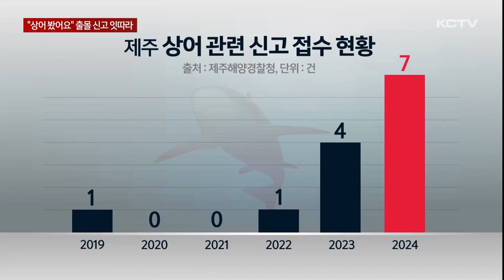"상어 봤어요" 제주 해역서 출몰 신고 잇따라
최근 제주 해역에서 상어가 나타났다는 신고가 잇따라 접수되고 있습니다.

전문가들은 바다 수온이 높아지면서 상어 출몰 빈도가 늘어난 것으로 보고 있는데요.

가까운 바다에서 종종 발견되고 있는 만큼 각별한 주의가 요구되고 있습니다.

서귀포시 성산읍 광치기 해변.

어제 오후, 이 일대에서 스쿠버다이버가 상어를 봤다는 신고가 접수됐습니다.

해경이 출동했을 당시 상어를 발견하지 못해 종류는 특정되지 않았지만 크기는 2m가 넘는 것으로 추정되고 있습니다.

[김경임 기자]
"최근 제주 해역 곳곳에서 상어가 출몰했다는 신고가 잇따라 접수되고 있습니다."

지난 6월에는 서귀포시 지귀도 인근 해상에서 몸길이 2m를 훌쩍 넘는 무태상어들이 잇따라 잡히기도 했습니다.

무태상어는 사람을 공격할 수도 있는 식인 상어 가운데 하나입니다.

2019년 이후 최근까지 제주에서 해경으로 접수된 상어 관련 신고는 13건.

연간 한 건 정도에 머물던 신고는 지난해 4건으로 증가했고, 올들어서는 벌써 7건이 접수되며 급증했습니다.

전문가들은 상어 출몰이 잦아진 이유로 높아진 해수온을 꼽고 있습니다.

바다 수온이 높아져 생태 환경이 바뀌고 먹이를 따라 상어가 이동하면서 더 자주 모습을 드러내고 있다는 겁니다.

그러면서 출몰하는 상어 종류도 다양해지고 그 크기도 점차 커지고 있다는 분석입니다.

[최윤 / 군산대학교 해양생물자원학과 교수]
"수온이 따뜻해지면서 대형 상어의 먹이를 충족시킬 수 있는 포식자의 먹이를 충족시킬 수 있는 큰 먹잇감들이 같이 올라오기 때문에 우리나라, 제주도보다 좀 아래쪽에 살던 위도상으로 아래쪽에 있던 상어의 종류나 큰 개체들이 먹이를 찾아서 같이 이렇게 따라서 올라오는 거죠."

지난 2019년에는 제주시 함덕해수욕장에 무태상어로 추정되는 상어가 나타나 피서객들의 입욕이 통제되는 소동이 빚어지기도 했습니다.

올들어서도 해수욕장이나 다이버들이 레저를 즐기는 가까운 해역에서 상어들이 잇따라 발견되고 있습니다.

[강순호 / 서귀포해양경찰서 안전관리계장]
"상어를 만났을 때는 놀라서 고함을 지르거나 기타 자극적인 행동을 삼가주시고 손으로 잡거나 작살로 찌르는 행위는 상어를 자극할 수 있으니 절대로 하면 안 되겠습니다."

제주 해역 곳곳에서 상어 출몰이 잇따르는 가운데 가까운 바다에서도 나타나고 있어 각별한 주의가 요구되고 있습니다.

(영상취재 : 좌상은, CG : 박시연, 화면제공 : 제주지방해양경찰청)